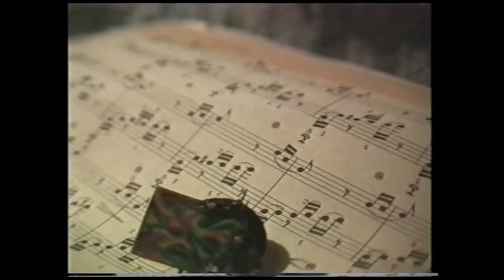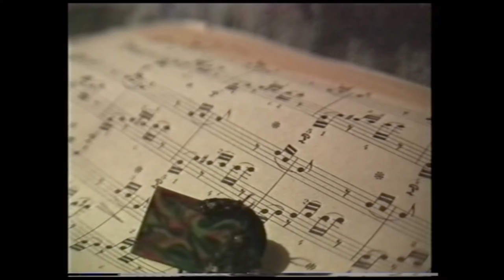AberAbassSaa, Marcin Krzyżanowski&Jarosław Paluh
Analiza Marcina wiersza Jarosława Paluha "Aber Abass Saa".
Ze zbioru "Bez Jaźń", Jarosław Paluh, 1998